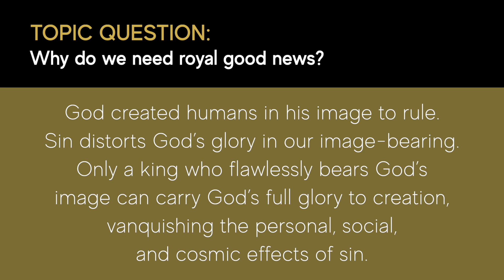Why Do We Need Royal Good News?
This is Question #2 in Matthew W. Bates's The Gospel Precisely: Surprisingly Good News about Jesus Christ the King.